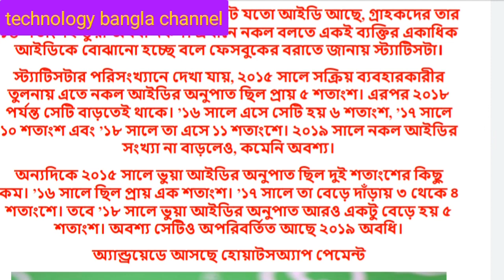ভূয়া ফেসবুক আইডি